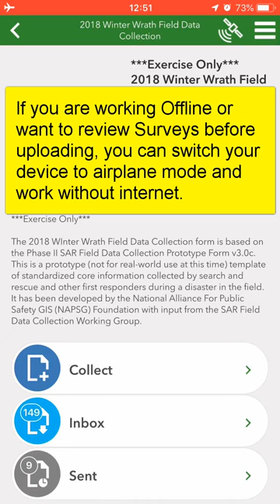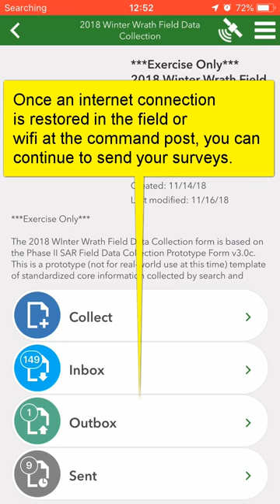8 Survey123 Send Later (Offline)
This video explains how to save a Survey for reviewing before sending or when working Offline.